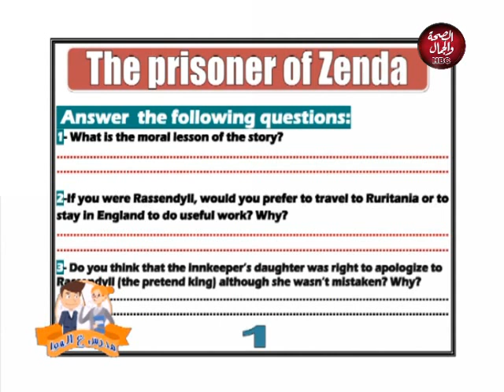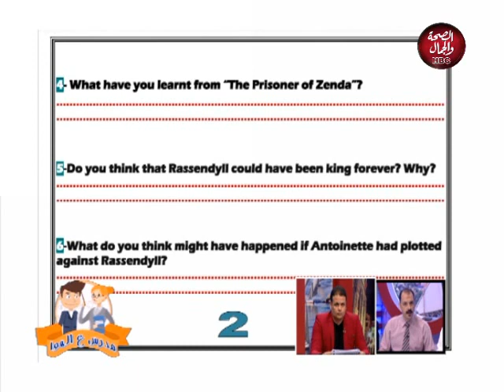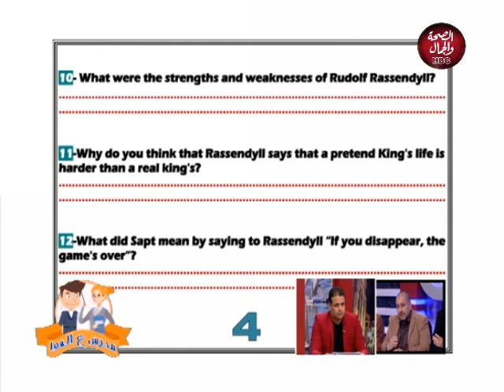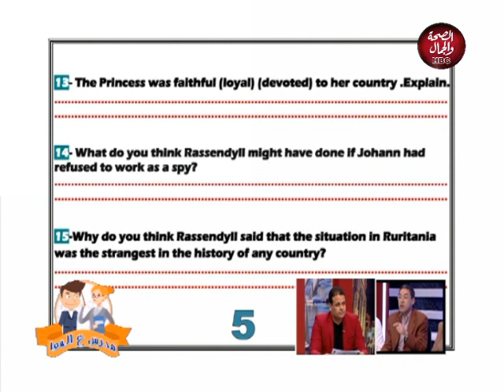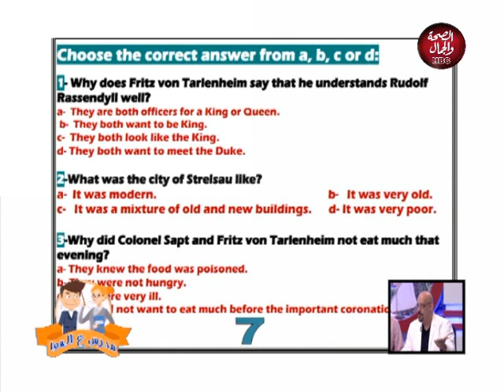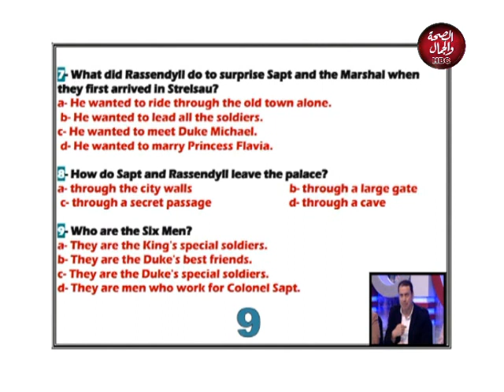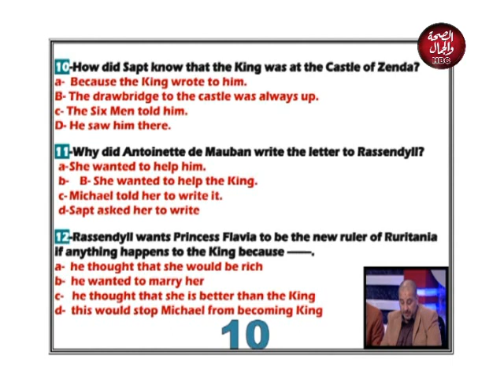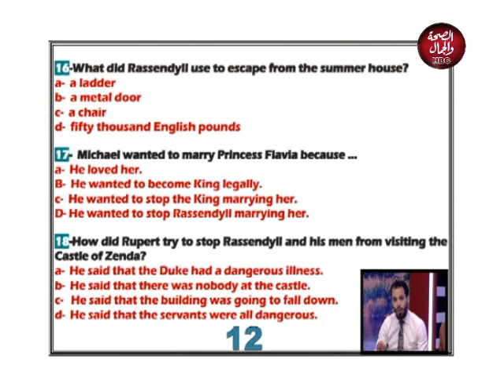مدرس علي الهوا | مراجعة علي قصه سجين زندا